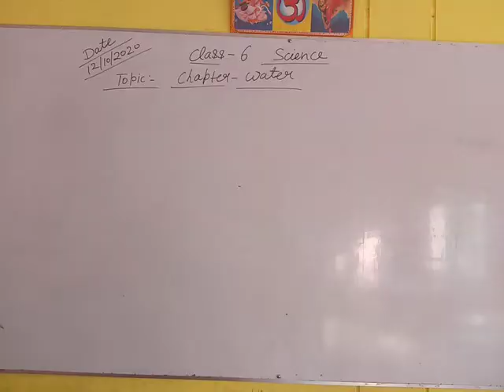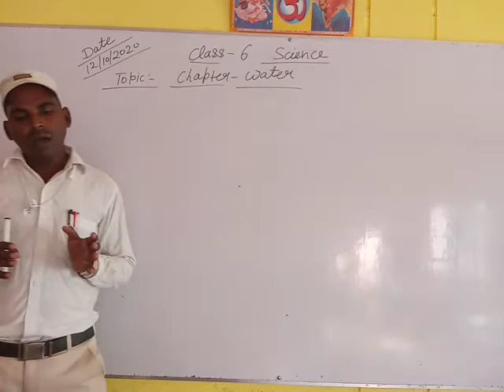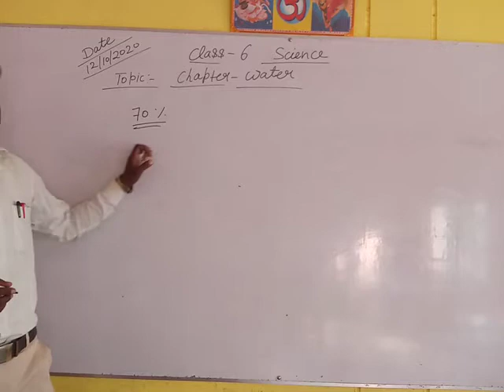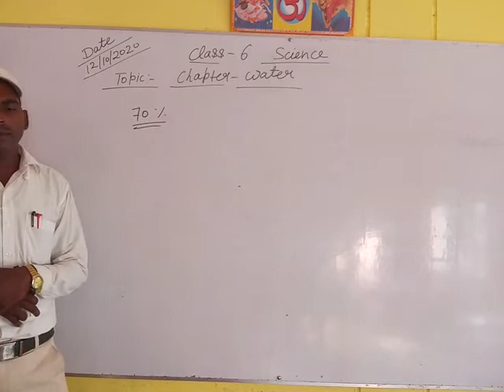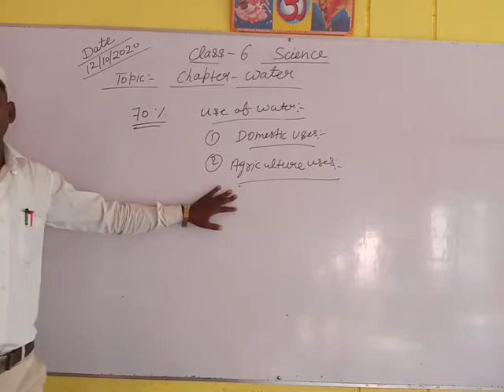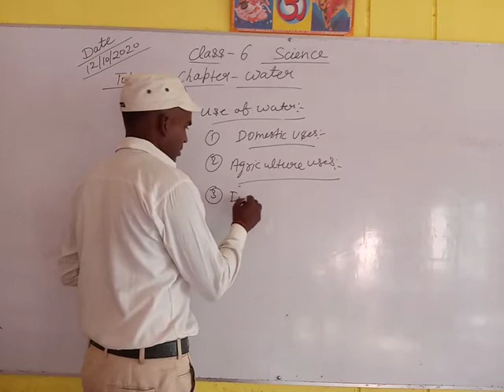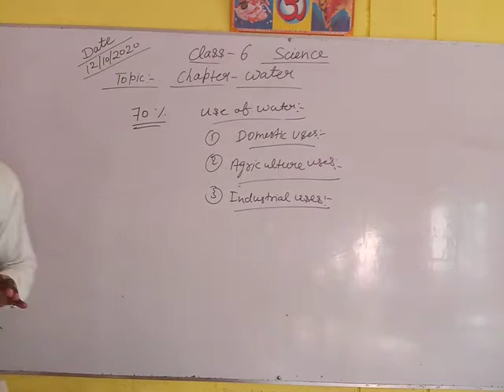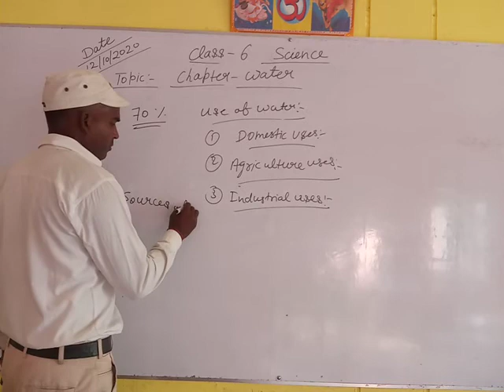6th Science Water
by Awadhesh Pal